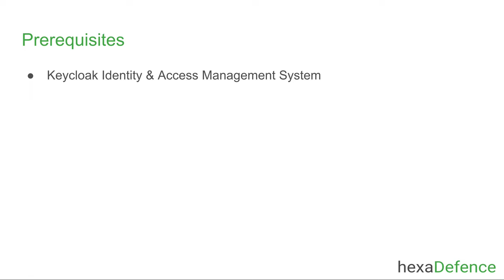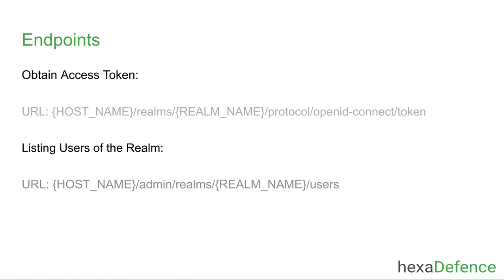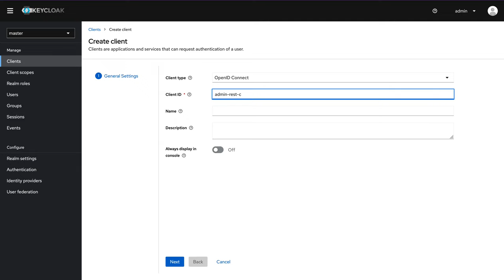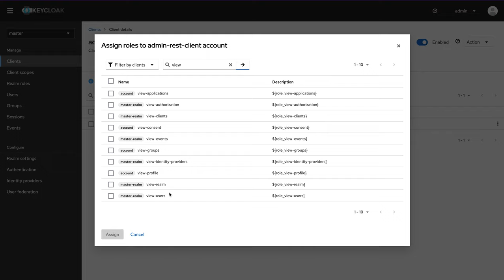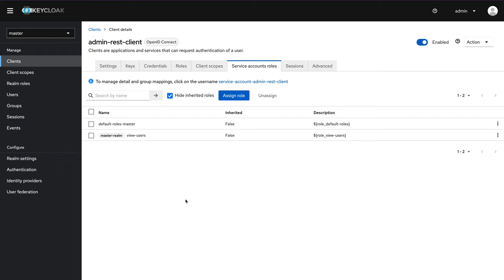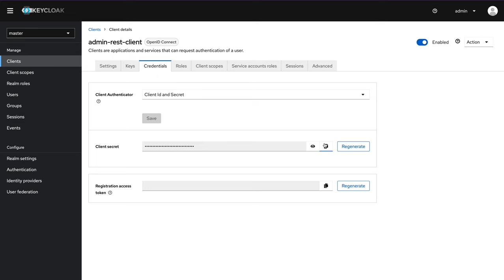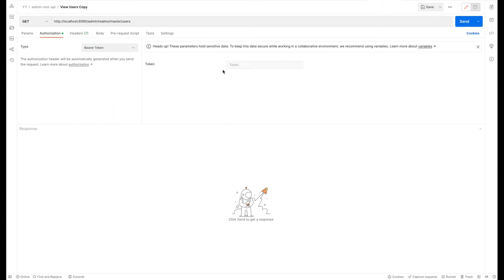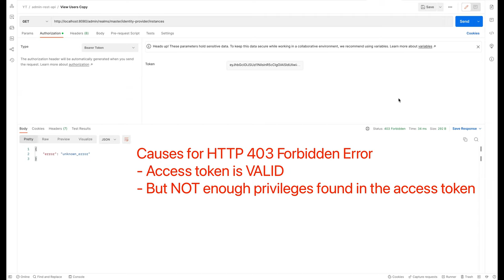Keycloak REST API with Postman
Demonstrate how to use Keycloak's admin REST API with a postman client application.

For invoking a REST endpoint, client application should obtain an access token. After that the access token should be added to the authorization header of each REST API call as a bearer token.

OAuth 2.0 protocol is used to obtain access token.

(Host: localhost:8080 BasePath: /admin/realms)

00:05 - What is Admin REST API ?
00:51 - Steps to Follow
01:46 - Keycloak Client Configuration
03:06 - Required roles assignment
04:18 - Retrieving the access token from Postman
05:37 - Invoking a Keycloak REST Endpoint
06:41 - Troubleshooting (HTTP 401 and 403)